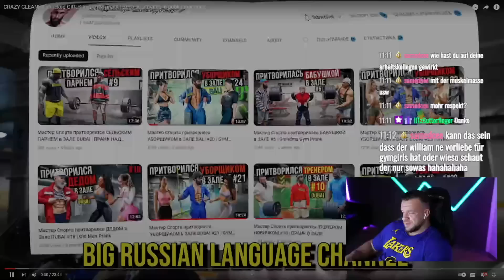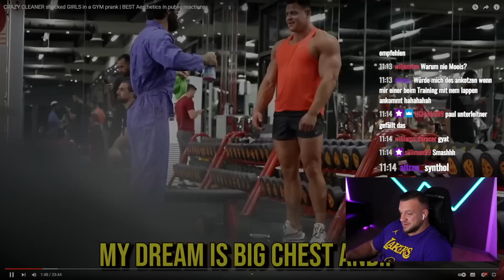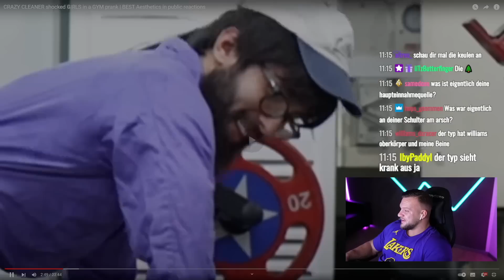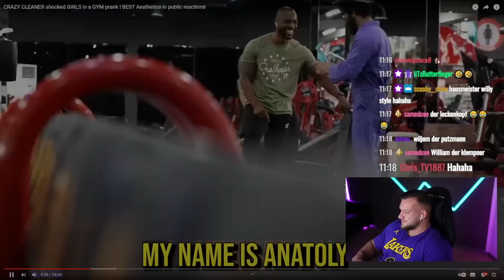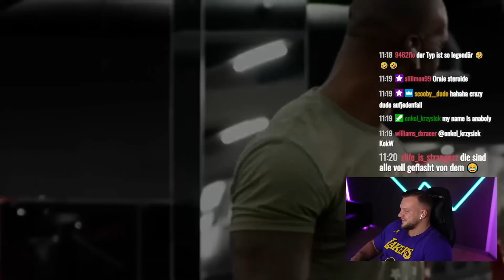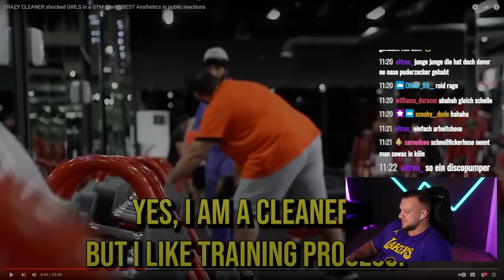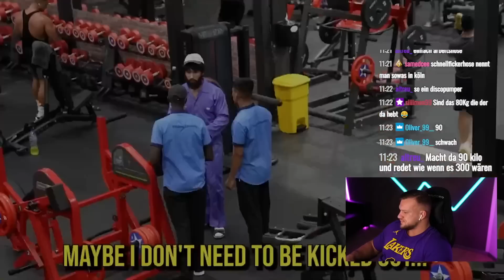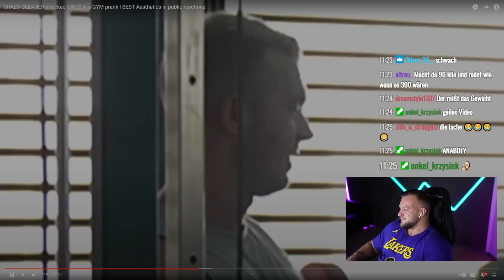Putzkraft Anatoly verarscht & zerstört Bodybuilder im Gym! William Niewiara Live Reaktion